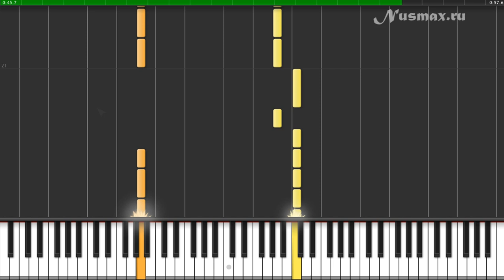Ariana Grande Ft. Iggy Azalea — Problem Piano Tutorial (Synthesia + Sheets + MIDI)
MIDI & Sheets (Ноты): -- wait please --